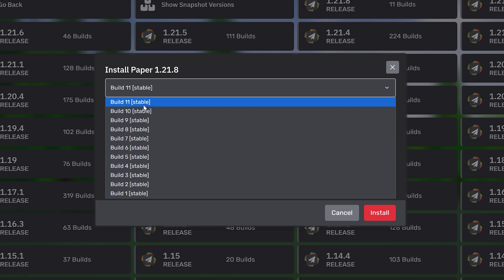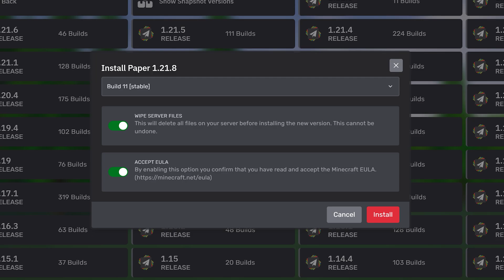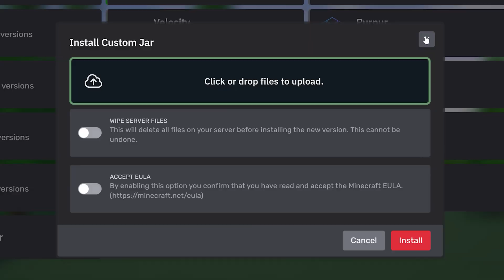How To Change Minecraft Server Version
🌲 Host Your Own Minecraft Server With Pine Hosting!

1. Login to your game panel
2. Select the server you want to work on
3. Make sure your server is Offline
4. Head over to your Versions Tab
5. Locate the version you want and choose which version release you wish to apply. Recommended is always latest.
6. DO NOT enable the "Wipe Server Files" option unless you want to wipe all your server files.
7. Click on Install and the server installer will fetch the files for you
8. Once the installer is done, head over to your Console and Start your server!